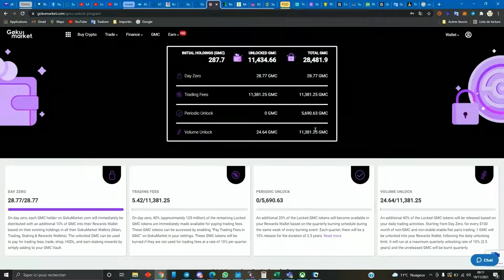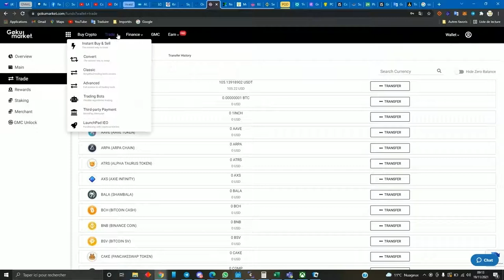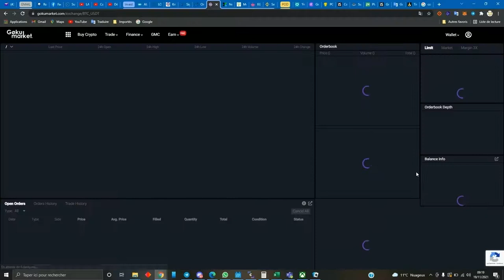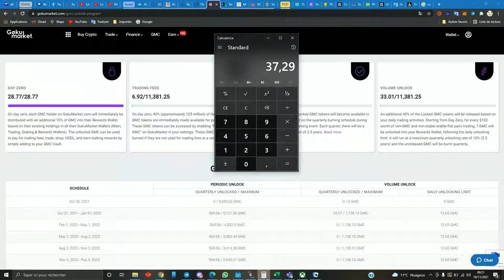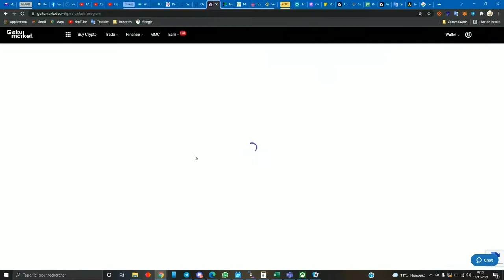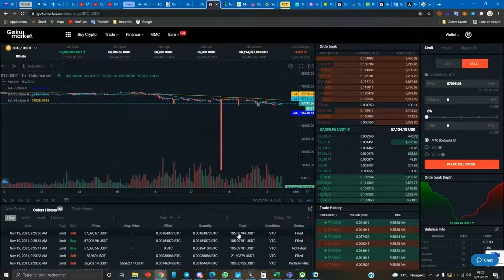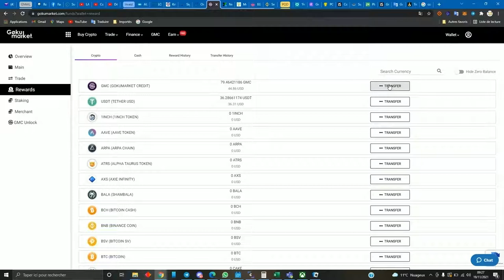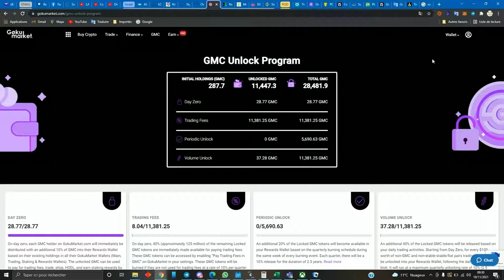GOKUMARKET : récupération du volume unlock ... ça marche !!!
et voilà comment récupérer le volume unlock donné mais bloqué depuis début novembre ... en plus c'est amusant !

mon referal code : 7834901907